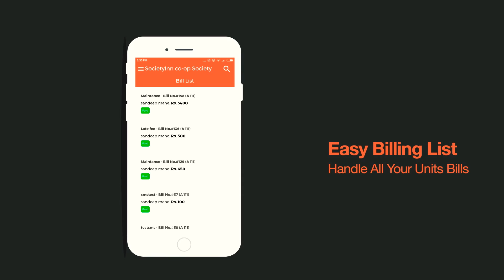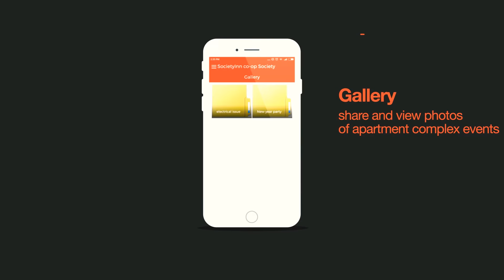Housing Co-operative society Management Mobile App #1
We introduce you to the new age mobile App for Android and iOS that it make its easier for you and your Housing society members to access & manage Locality with an app.

Please register your Society here app.societyinn.com